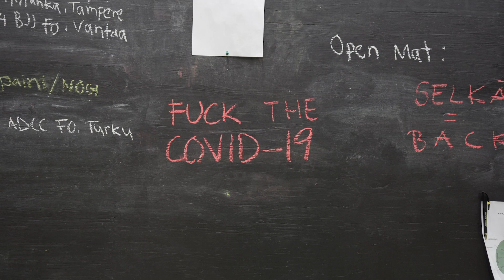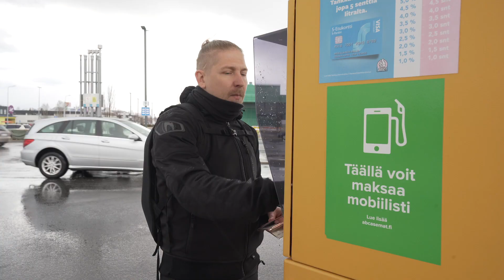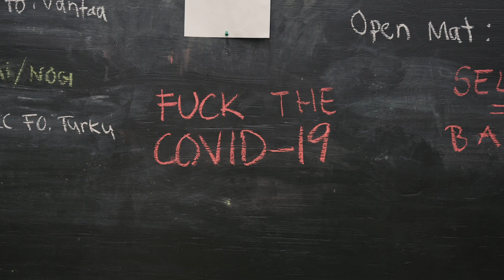KLUBILLA-somesarja jakso 9.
Emilia ja Olli kertovat tässä jaksossa miten korona on vaikuttanut heidän elämäänsä ja treeneihin.

KLUBILLA-somesarja seuraa neljän uuden kamppailijan matkaa harrastuksen aloittamiseen kohti jatkoryhmiä ja omia henkilökohtaisia tavoitteita. Seuraa heidän matkaansa 👊😎